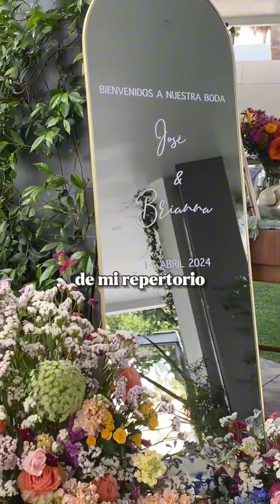La boda más hermosa que verás hoy 🥰💍🎻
Músicos especialistas en bodas en Tijuana, Baja California, México y donde lo necesites para hacer tu boda soñada una realidad 😍🎻🎻

🔥Visita nuestra página web.